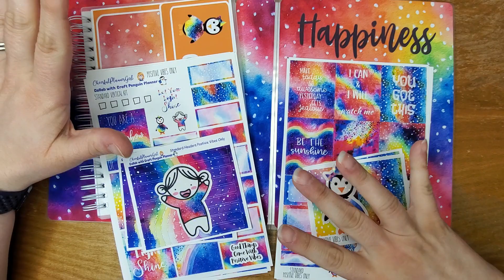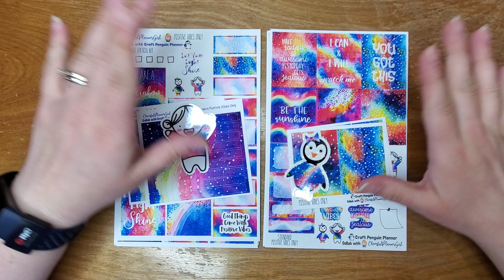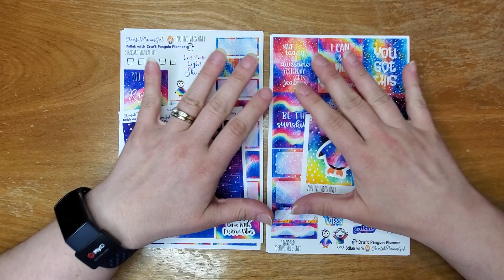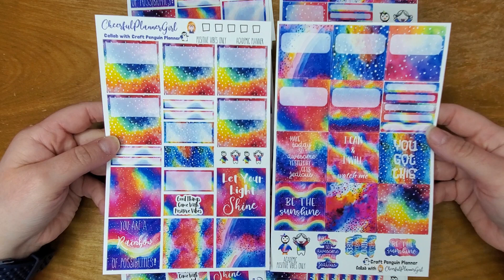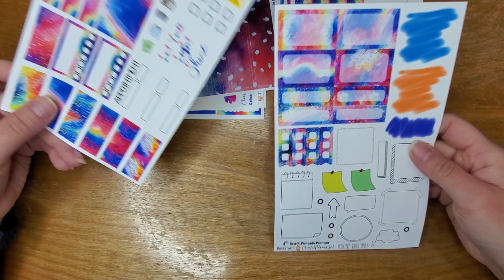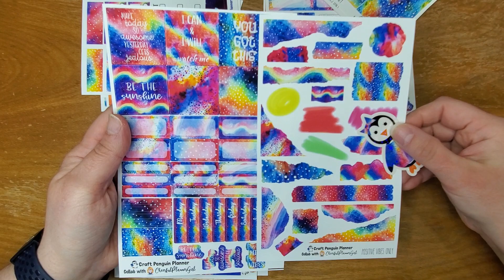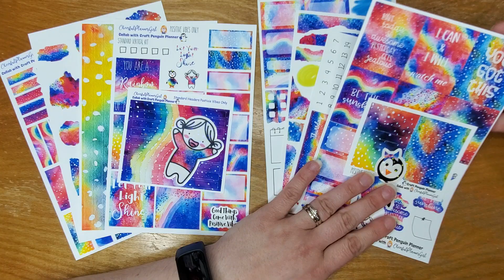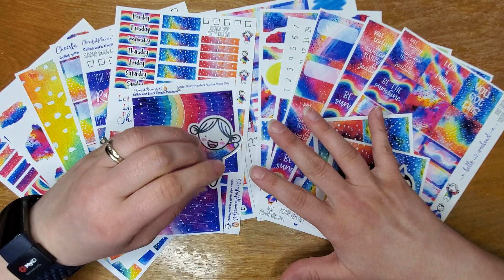Positive Vibes Only Collab Info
Showing the Positive Vibes Only Collab and giving you all the info!

Important Collab Dates:
March 16, 2023: Last day to grab the collab!
April 24-30, 2023: Plan Along with us week!

Find the collab in both shops!